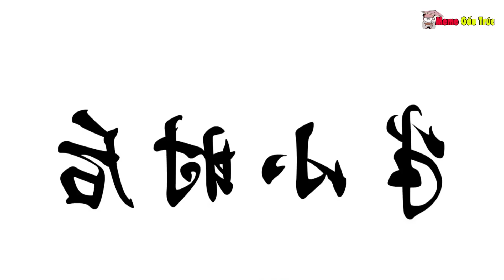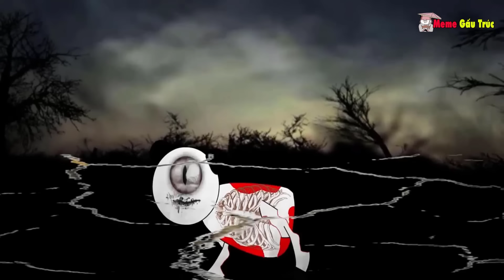(Full Version) Đêm Sợ Hãi - Gấu Kinh Dị Tập Full Dài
* Meme Gấu Trúc không sở hữu tất cả các tư liệu trong video mà tuân thủ luật bản quyền và sử dụng hợp lý luật Fair-Use